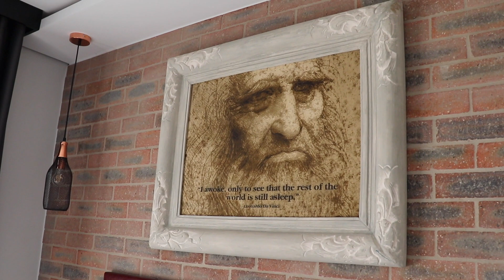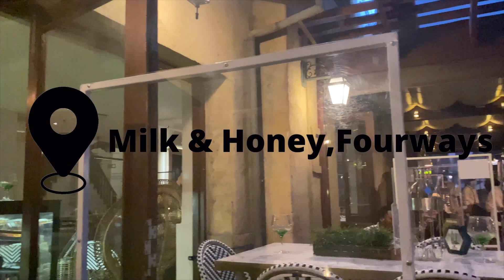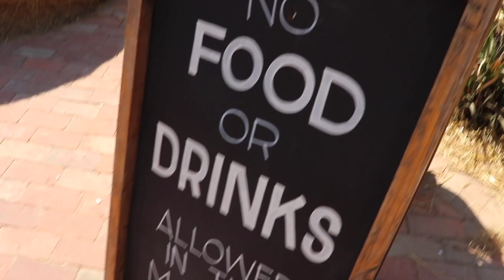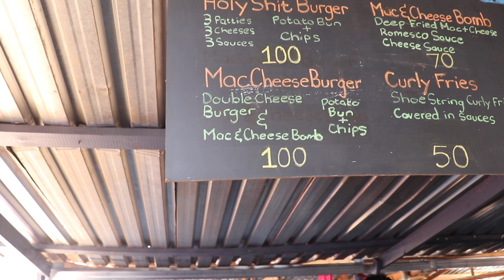My 22nd Birthday Vlog | Montecasino, Fourways Farmers Market & More!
Hey guys . Welcome back to another video. I vlogged my 22nd birthday experience. Turns out editing this vlog was a lot, so that is why I uploaded it quite late 😬. Nonetheless, I really hope you guys enjoy it.

For any collaborations or product reviews ,
Much Love, 💛
Naledi Swaratlhe